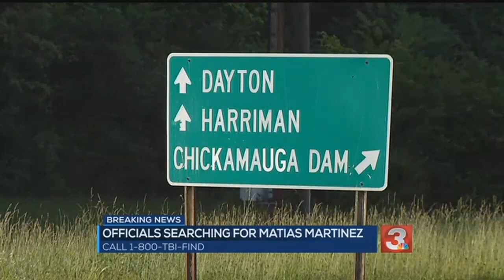AMBER Alert issued for toddler taken during traffic stop in Hixson